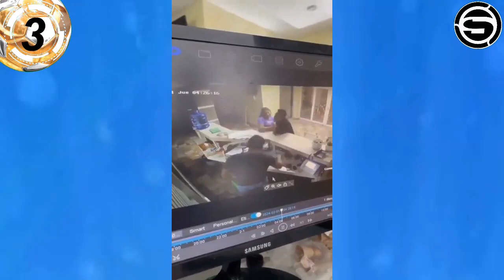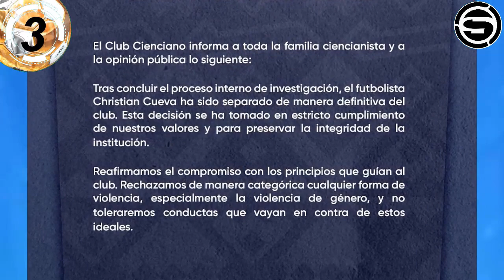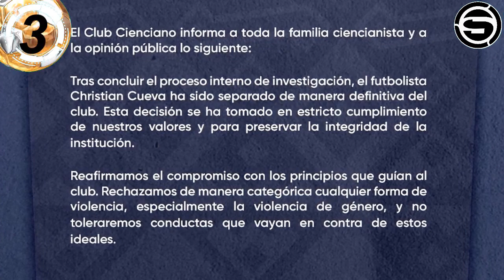UNIVERSITARIO con suspendidos enfrenta a GARCILAZO en CUZCO